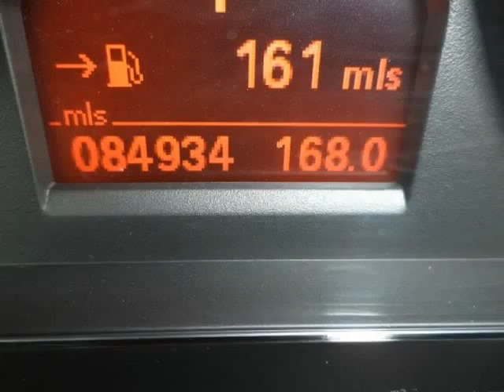2008 BMW 3 Series 4dr Sdn 328i RWD SULEV (Charleston, South Carolina)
2008 BMW 3 Series 4dr Sdn 328i RWD SULEV